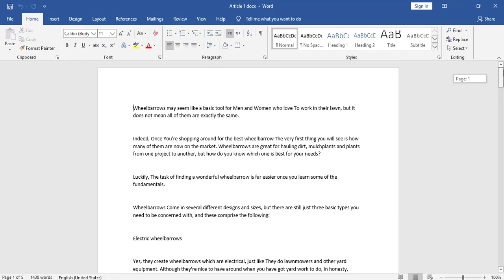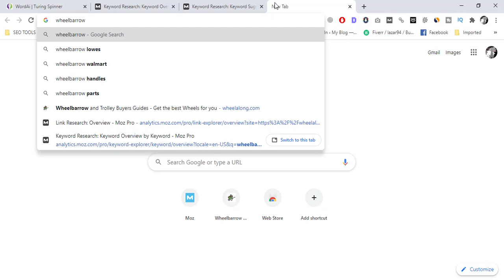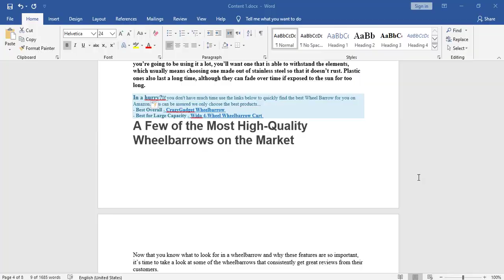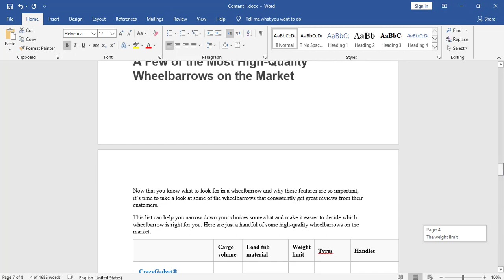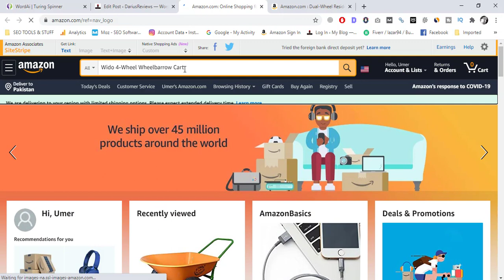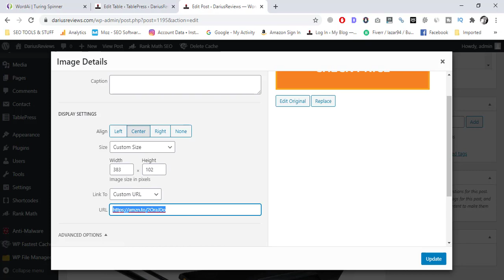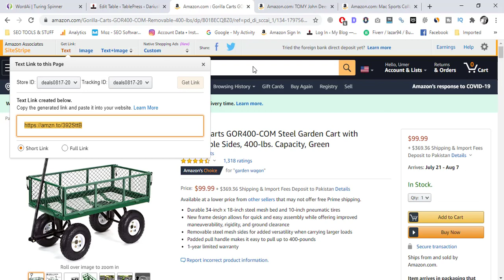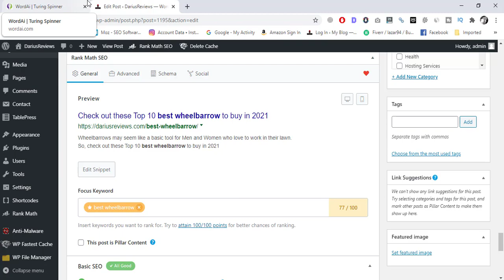Live Keyword Research, Content creation, Images, Table of products, Onpage seo, Link Building Part 1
Live making of Content creation - Images - Table of products - Onpage seo - Link Building Part 1
Live Keyword Research - Content creation - Images - Table of products - Onpage seo - Link Building

Live Link Building Tutorial
Live Content creation Tutorial
Live Setting of Images Tutorial
Live creating Table of products Tutorial
Live Onpage & Offpage seo Tutorial

Live Keyword Research Tutorial